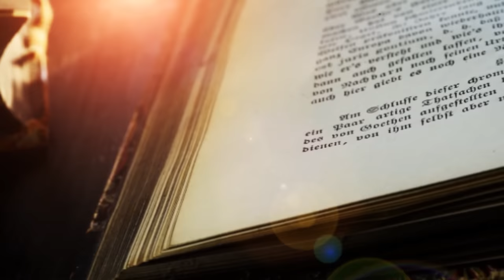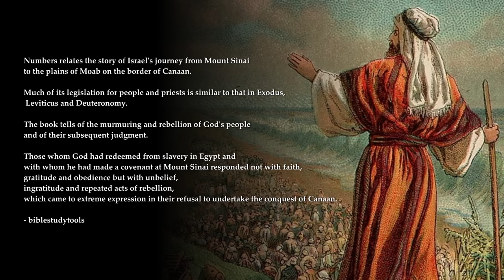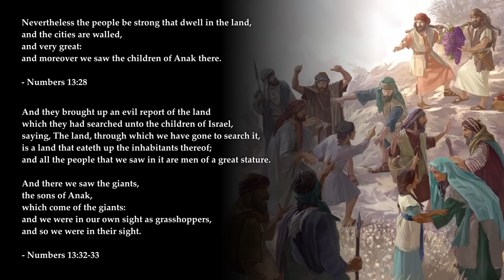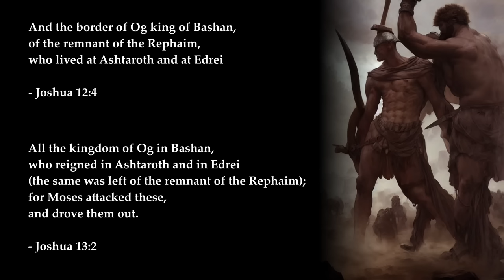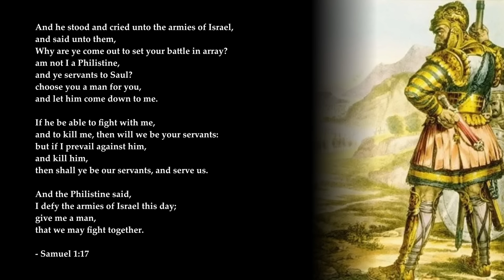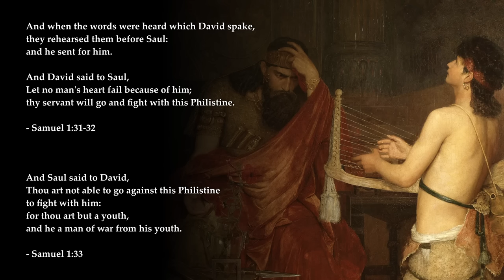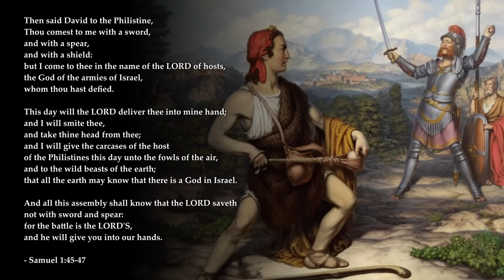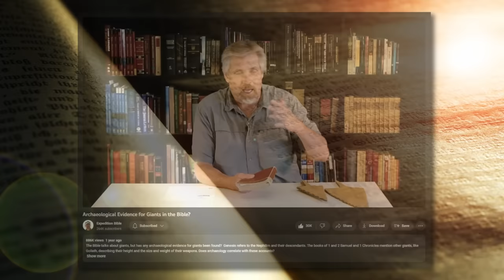The Descendants of the Nephilim, Biblical Giants, David and Goliath - Christian Lore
The Nephilim (/ˈnɛfɪˌlɪm/; Hebrew: נְפִילִים Nəfīlīm) are mysterious beings or people in the Hebrew Bible who are described as being large and strong.[1] The word Nephilim is loosely translated as giants in most translations of the Hebrew Bible, but left untranslated in others. Some Jewish explanations interpret them as hybrid sons of fallen angels (demigods).

The main reference to them is in Genesis 6:1–4, but the passage is ambiguous and the identity of the Nephilim is disputed.[1][2] According to the Book of Numbers 13:33, a report from ten of the Twelve Spies was given of them inhabiting Canaan at the time of the Israelite conquest of Canaan.

The Book of Enoch (also 1 Enoch;[note 1] Hebrew: סֵפֶר חֲנוֹךְ, Sēfer Ḥănōḵ; Ge'ez: መጽሐፈ ሄኖክ, Maṣḥafa Hēnok) is an ancient Hebrew apocalyptic religious text, ascribed by tradition to the patriarch Enoch who was the great-grandfather of Noah.[1][2] The Book of Enoch contains unique material on the origins of demons and Nephilim, why some angels fell from heaven, an explanation of why the Genesis flood was morally necessary, and prophetic exposition of the thousand-year reign of the Messiah. Three books are traditionally attributed to Enoch, including the distinct works 2 Enoch and 3 Enoch. None of the three books are considered to be canonical scripture by the majority of Jewish or Christian church bodies.

The Bible (from Koine Greek τὰ βιβλία, tà biblía, 'the books') is a collection of religious texts or scriptures that are held to be sacred in Christianity, Judaism, Samaritanism, Islam, and many other religions. The Bible is an anthology—a compilation of texts of a variety of forms—originally written in Hebrew, Aramaic, and Koine Greek. These texts include instructions, stories, poetry, and prophecies, among other genres. The collection of materials that are accepted as part of the Bible by a particular religious tradition or community is called a biblical canon. Believers in the Bible generally consider it to be a product of divine inspiration, but the way they understand what that means and interpret the text can vary.

Anak (/ˈeɪnæk/; Hebrew: עֲנָק‎,[1] homophone to a word for "giant, long neck, necklace"; Hebrew pronunciation: [ʕaˈnaq]) is a figure in the Hebrew Bible. His descendants are mentioned in narratives concerning the conquest of Canaan by the Israelites. According to the Book of Numbers, Anak was a forefather of the Anakim.[2][3][4] Ten of the twelve Israelite spies described them as very tall descendants of Anak, compare Genesis 6:1–4. The text states that the giant stature of the Anakim was the standard by which other giant races were measured, such as the Rephaites,[5] and that Anak was a son of Arba.[

In the Hebrew Bible, as well as non-Jewish ancient texts from the region, the Northwest Semitic term Rephaite or Repha'im (cf. the plural word in Hebrew: רְפָאִים, romanized: rəfāʾīm; Phoenician: 𐤓𐤐𐤀𐤌‎ rpʼm)[1] refers either to a people of greater-than-average height and stature in Deuteronomy 2:10-11, or departed spirits in the Jewish afterlife, Sheol as written in the following scriptures: Isaiah 26:14; Psalms 88:11, and Proverbs 9:18, as well as Isaiah 14:9.[2]

Research Links -